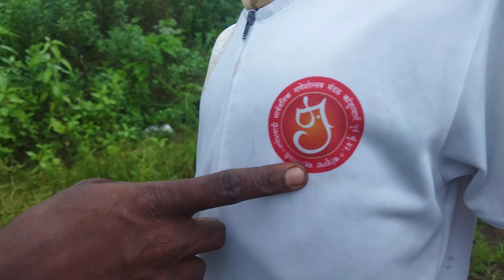12.8.2024 सोमवार सुबह Bhai aap logon ko support madad ki aap Logon Ko sabka video calling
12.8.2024 सोमवार सुबह Bhai aap logon ko support madad ki aap Logon Ko sabka video calling